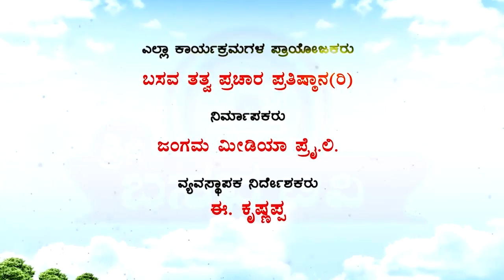Sri Basava Tv- Basava Samithi- Prema Sidaraj- Ep 05